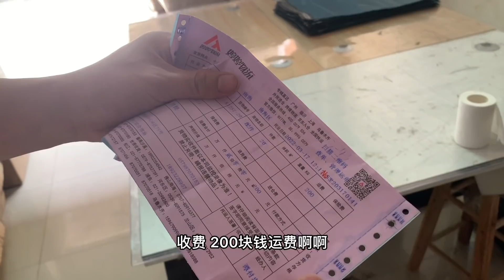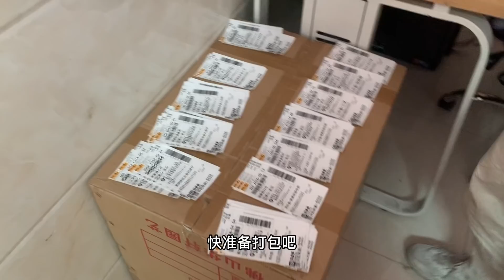中国多区疫情出现，午餐2人一菜 ，网商很多地区发不了货，生意越来越淡，九歌准备去面试新工作！【九歌记】